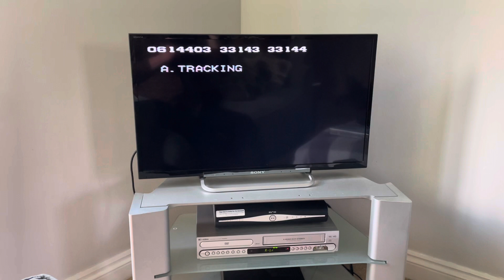Universal Warning Screen And Universal 1997 Logo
Taken From Robot Wars The First World Championship